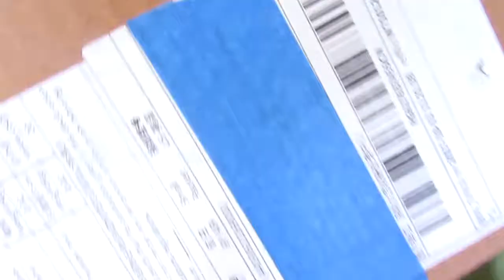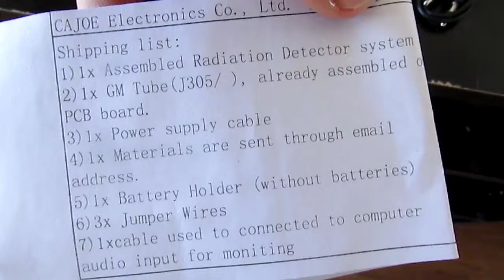Aliexpress cajoe Geiger Counter Unboxing and Review